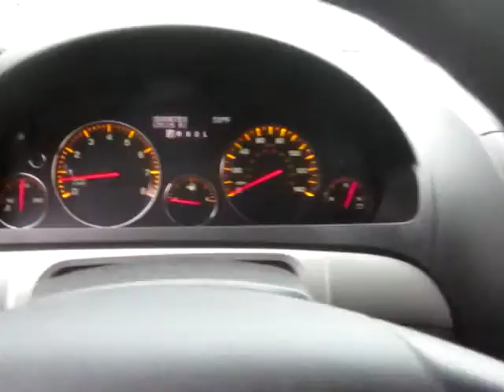1500 18th Ave NW Issaquah, WA USA 98027